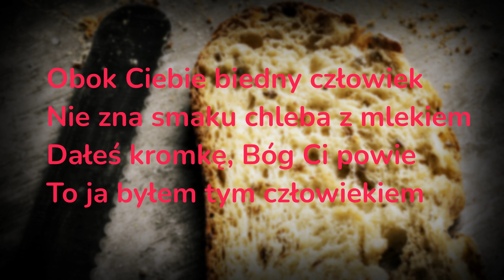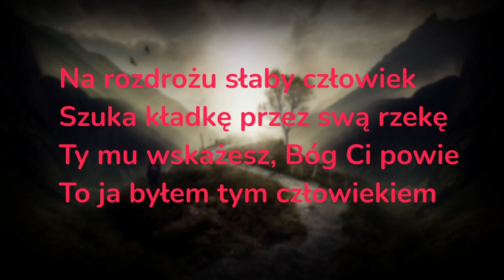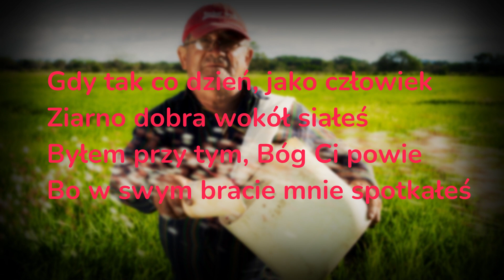Jak być dobrym człowiekiem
(Adam Żwirbla)

„Wszystko, co uczyniliście jednemu z tych braci moich najmniejszych, Mnieście uczynili”

( Ewangelia wg Świętego Mateusza)

Obok Ciebie biedny człowiek
Nie zna smaku chleba z mlekiem
Dałeś kromkę, Bóg Ci powie
To ja byłem tym człowiekiem

Tuż za ścianą chory człowiek
Ludzki uśmiech jest mu lekiem
Byłeś przy nim, Bóg Ci powie

Gdy w drzwiach zjawi się wędrowiec
Cicha łza zwilży powiekę
Każesz zostać, Bóg Ci powie

Przy Twym stole biedny człowiek
Godne życie tak dalekie
Uśmiech wrócił, Bóg Ci powie

Na rozdrożu słaby człowiek
Szuka kładkę przez swa rzekę
Ty mu wskażesz, Bóg Ci powie

W cieniu krzyża stary człowiek
Pochylony nad swym wiekiem
Stałeś przy nim, Bóg Ci powie

W matki łonie mały człowiek
Pod jej sercem ma opiekę
W dzień narodzin, Bóg Ci powie
Od poczęcia jest człowiekiem
Gdy tak co dzień, jako człowiek
Ziarno dobra wokół siałeś
Byłem przy tym, Bóg Ci powie
Bo w swym bracie mnie spotkałeś.

Niechaj ten wiersz jest ukłonem
dla wszystkim ludzi o Złotym Sercu!

Muzyka:
Snowfall – Scott Buckley